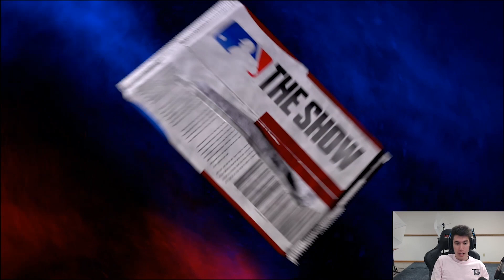INSANE DIAMOND PULL! 3 DIAMONDS IN 1 VIDEO! 100,000+ STUBS! MLB The Show 20 Diamond Dynasty